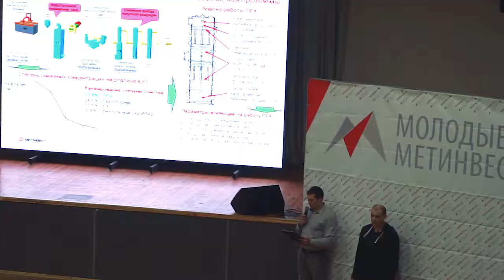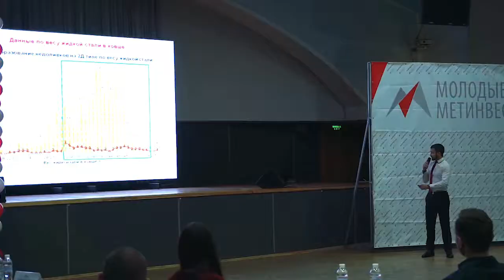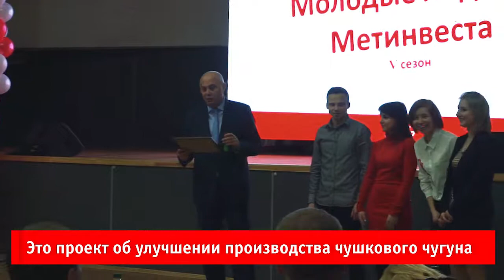"Молодые лидеры Метинвеста" - защита проектов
Какая мысль не давала вам покоя в ваши двадцать лет? Вот электромонтера Дениса Расторгуева волнует вопрос качества чушкового чугуна – тема, которая вряд ли интересовала многих в молодые годы. Но и в «Молодых лидерах Метинвеста» не все участвуют. А Денис и 56 его коллег участвуют. Именно этот проект заставил молодых специалистов комбината задуматься об усовершенствовании технологии производства на комбинате. Все проекты оказались хороши, а проект команды Дениса оказался лучшим – будем внедрять :)